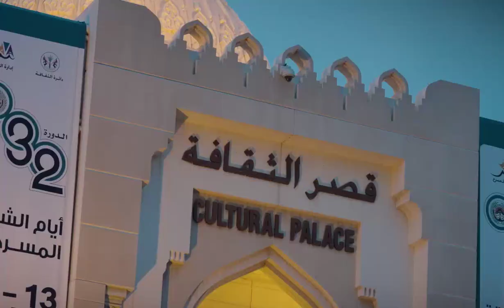Sheikh Sultan Al Qasimi,Ruler of Sharjah Inaugurates 32nd Session Of Sharjah Theatrical Days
fazza
sheikh hamdan
qatar world cup opening ceremony
dubai
hamdan bin mohammed bin rashid al maktoum
hamdan fazza
dubai prince
faz3
fifa opening ceremony 2022
burj khalifa
sheikha mahra
hamdan
world cup opening ceremony 2022
calm down
dubai king
qatar fifa world cup 2022 opening ceremony
princess haya
opening ceremony fifa world cup 2022
dubai princess
prince hamdan
rasgulla reddy
sheik hamdan
one night in dubai song
dua lipa
shorts
dubai song
sheikha latifa
habibi come to dubai
dubai sheikh
prince fazza
prince fazza
qatar
ronaldo
messi
arabic songs
rashid bin mohammed al maktoum
song
cristiano ronaldo
hindi movie
dubai city
rashid sheikh dubai
pathan song
bts
fazza wife
pakistani drama
sheikh hamdan fazza
habibi song
makkah live
sheikh
king of dubai
saudi arabia
fifa world cup 2022 live
haya
sheikh mohammed
siyani
dubai royal family
neymar
new movie
georgina rodriguez
patli kamariya mor hai hai
Songs
fazza hamdan
new song
prince dubai
fazza3
dubai dance
hindi song
sheikh hamdan lifestyle
salman khan
sheikh hamdan status
arbi song
shikha mehra
dubay shahzodasi
fazza dubai
short video
South movie
habibi
rema
makka madina
snoop dogg
pathan trailer
zadruga uzivo
dubai status
fifa world cup 2022 live opening ceremony
movie
shaikh rashid dubai
mohammed
street food
fifa world cup 2022 song
sadio mane
ufc
dubai fazza
sheikhhamdan
shakira
fazza
sheik rashid
mc stan
tamil movies
CZn burak
status
surah rahman
mohammed bin salman
sheikh mahira
imran khan
mbappe
nora fatehi
sheik hamdan bin mohammed
naat
asianet news live
jungkook
al maktoum
sheik rashid death
zayn malik
piala dunia qatar 2022
islamic status
putin
bakhtawar drama
zadruga
islam makhachev
sheikh mohammed bin rashid
kolam kuttama
saudi arabia winning moment
cr7
dubai shorts
movies
habs
qatar 2022
salt bae
shihab chottur
zehra gunes
shaikh hamdan
natok
sheikh fazza
saudi arab
princess haya
haya bint hussien
bangla natok
dubai prince sheikh hamdan
sheikh nawab
qatar king
selena gomez
South korea
North Korea
betiyan
dubai queen
para dige
fifa world cup 2022 final ceremony
kristen stewart
sheikh rashid al maktoum
king dubai
dreamers